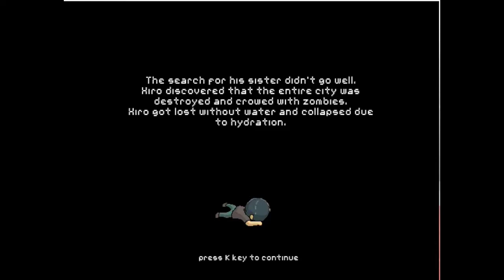pillow city revelation/ Cow Doctor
HOWDY

Thank's So Much For Watching !!!

HERE IS THE LINK SO YOU CAN PLAY IT YOURSELF!

play the game yourself and tell me what you think of it :D